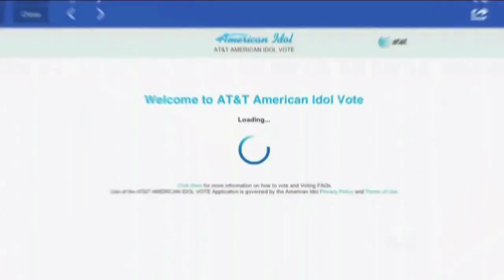Kree Harrison - Piece Of My Heart (Top 7)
American Idol 2013: Kree Harrison - Piece Of My Heart (Top 7)